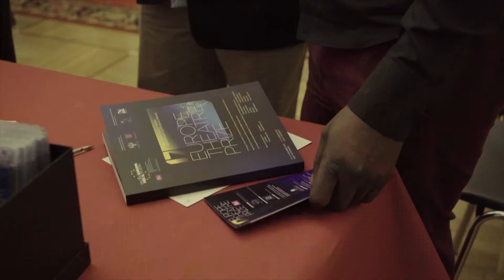Welcome day at Dom Aktera - Saint Petersburg - 17th Europe Theatre Prize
For its 17th edition, the Europe Theatre Prize is for the second time in St Petersburg.
13th-17th November
* 17th Europe Theatre Prize
* 15th Europe Prize Theatrical Realities

video making & editing: Sebastiano Bongiovanni, Francesco Sole